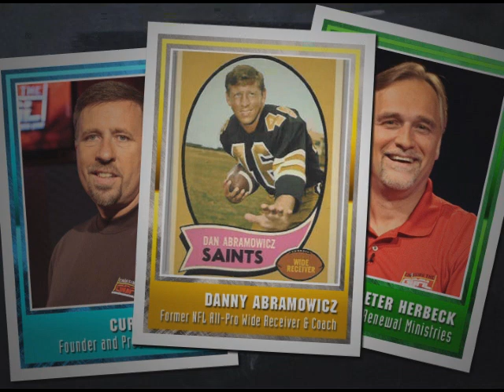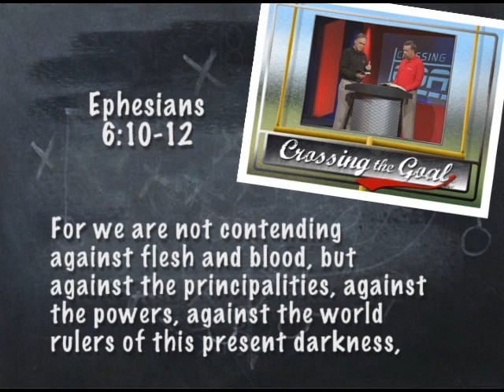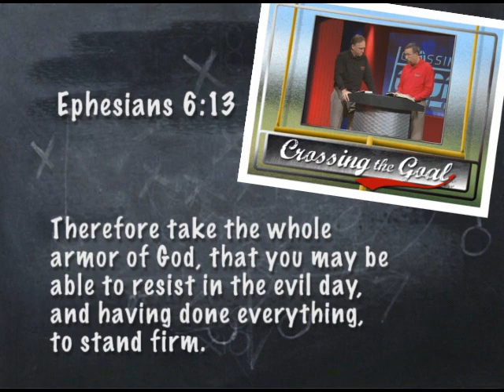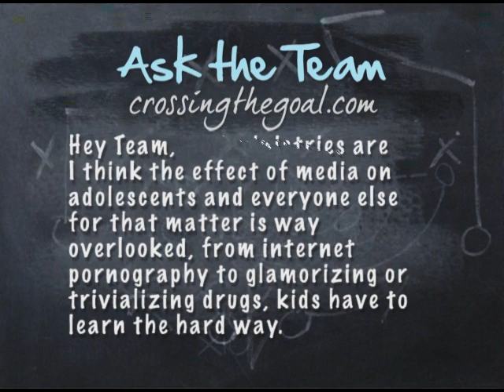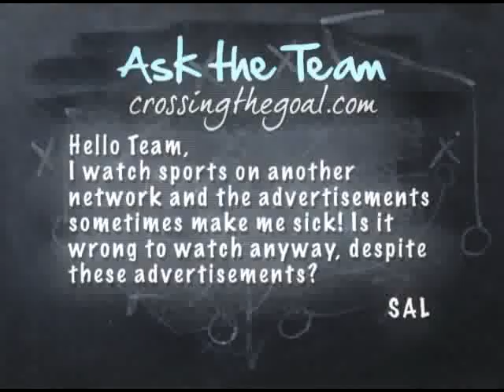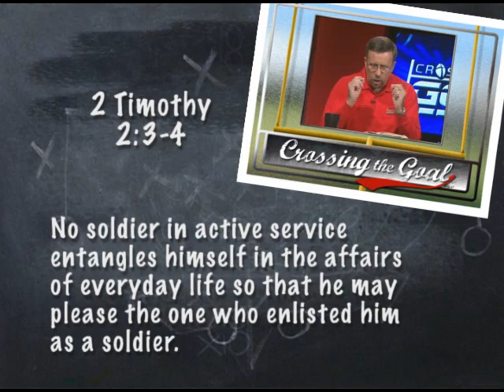Crossing the Goal - Spiritual Combat - Put on the Armor of God - The Team - 11-21-2010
EWTN Global Catholic Television Network: The Crossing the Goal Team - Crossing the Goal - Spiritual Combat: Put on the Armor of God